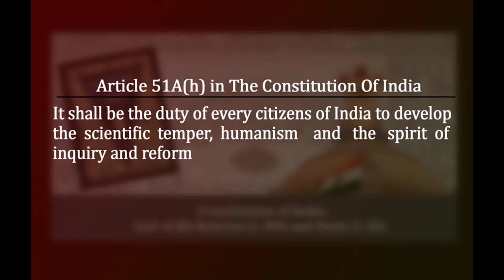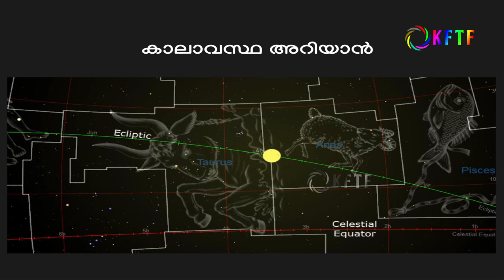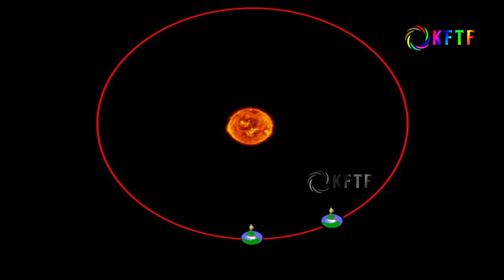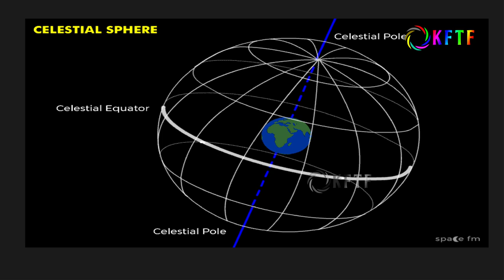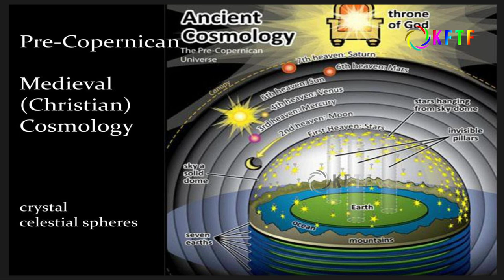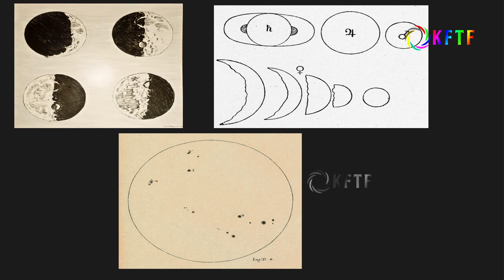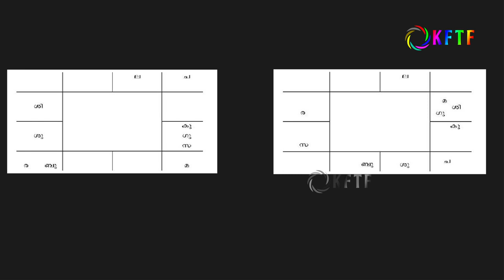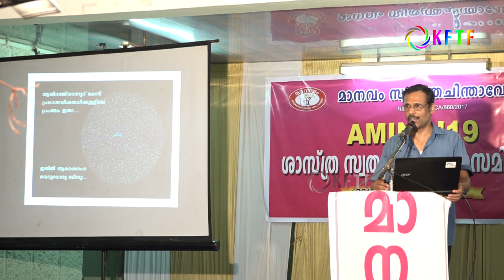നക്ഷത്രങ്ങൾ കഥപറയുമ്പോൾ | P Unnikrishnan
നക്ഷത്രങ്ങൾ കഥപറയുമ്പോൾ | P Unnikrishnan . E A Jabbar . Organized by MANAVAM swathanthra Chintha veedi at Valanchery ,Malapuram Municipal Town Hall on 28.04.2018